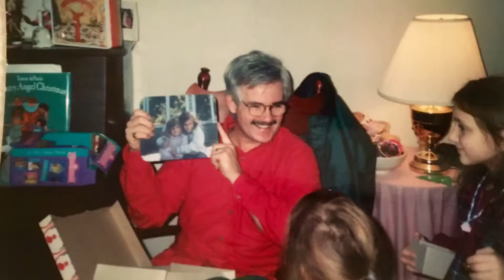"Good Lovin'" Happy Birthday Dad!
Fan video of "Good Lovin'" by The Rascals.